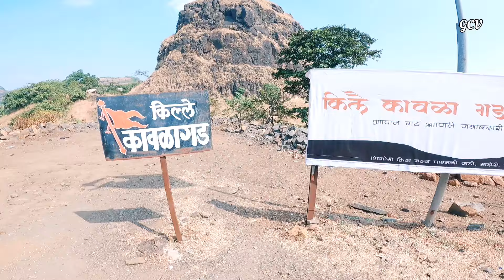Varandha/ Bhor Ghat | Varandha Ghat Road Trip सर्वात धोकादायक वरंधा घाट प्रवास |भोर घाट |वागजाई घाट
Varandha Ghat | Varandha Ghat Road Trip | Varandha Ghat In Monsoon | Varandha Ghat Maharashtra

आंबेनळी घाटाची लांबी 40 km आहे आणि उंची 2100 फूट आहे रायगड आणि सातारा जिल्ह्याला जोडणारा हा घाट